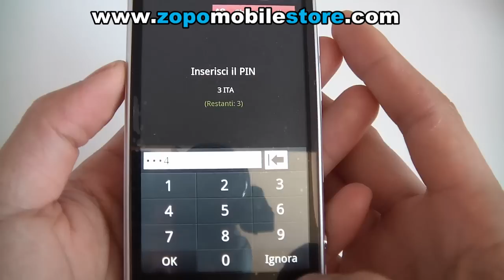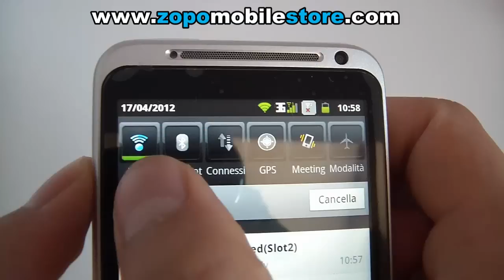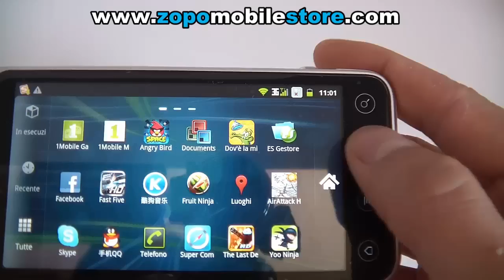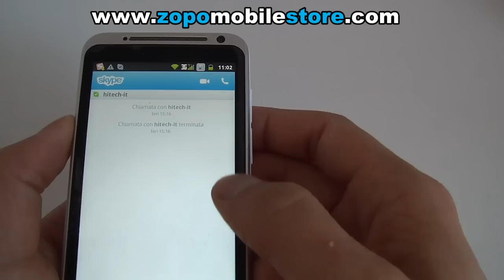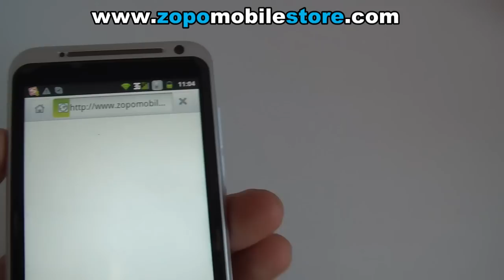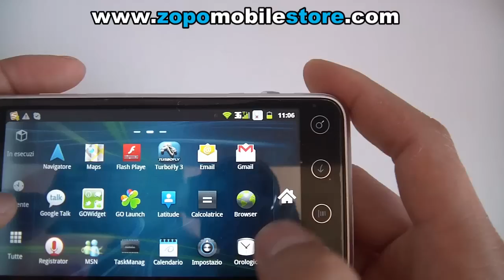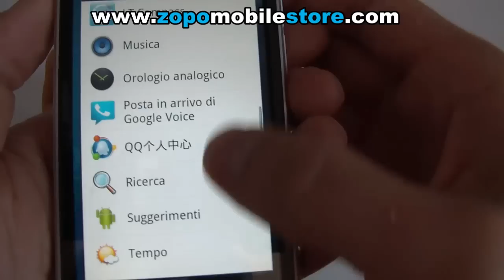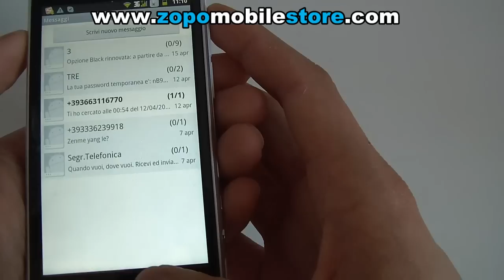ZOPO MOBILE ZP100 Mtk6575 cortex A9 cpu dualsim 3G 4.3" Sharp Screen 5 Megapixel camera wifi